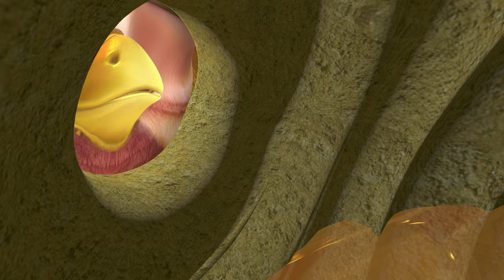Cartoon for Kids | Boonie Cubs 07 -- Be Our Guest